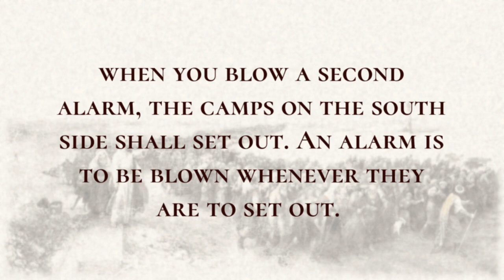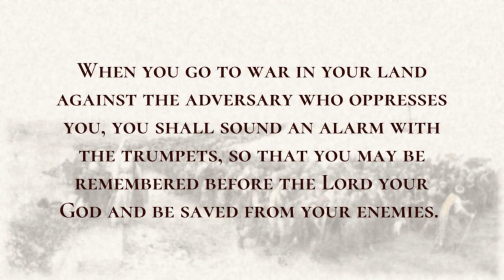The Silver Trumpets - Holy Bible, Numbers 10:1-10:10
The Silver Trumpets

The Lord spoke to Moses, saying:  Make two silver trumpets; you shall make them of hammered work; and you shall use them for summoning the congregation, and for breaking camp.  When both are blown, the whole congregation shall assemble before you at the entrance of the tent of meeting.  But if only one is blown, then the leaders, the heads of the tribes of Israel, shall assemble before you.  When you blow an alarm, the camps on the east side shall set out;  when you blow a second alarm, the camps on the south side shall set out. An alarm is to be blown whenever they are to set out.  But when the assembly is to be gathered, you shall blow, but you shall not sound an alarm.  The sons of Aaron, the priests, shall blow the trumpets; this shall be a perpetual institution for you throughout your generations.  When you go to war in your land against the adversary who oppresses you, you shall sound an alarm with the trumpets, so that you may be remembered before the Lord your God and be saved from your enemies.  Also on your days of rejoicing, at your appointed festivals, and at the beginnings of your months, you shall blow the trumpets over your burnt offerings and over your sacrifices of well-being; they shall serve as a reminder on your behalf before the Lord your God: I am the Lord your God.